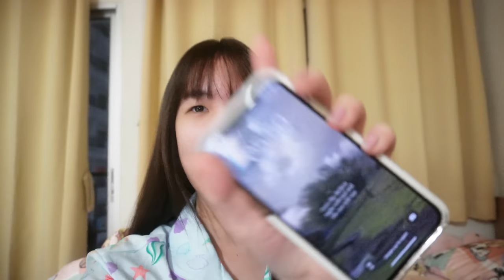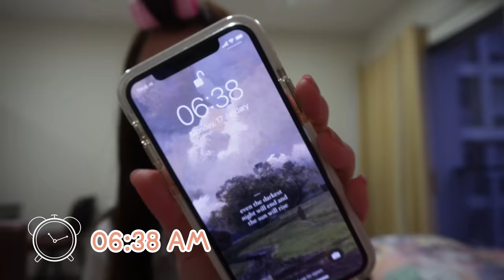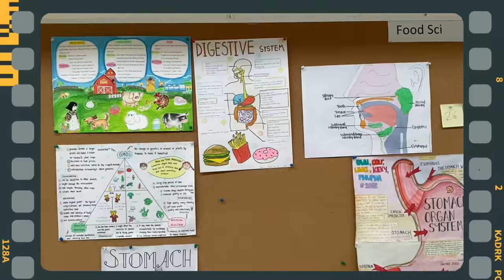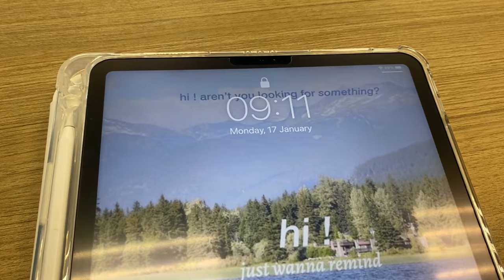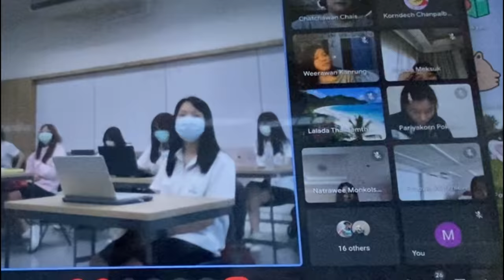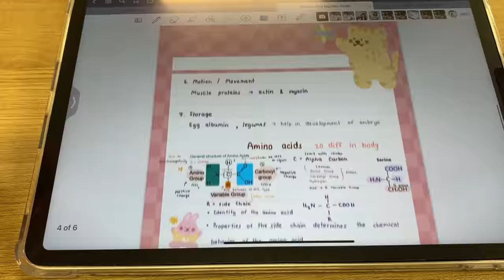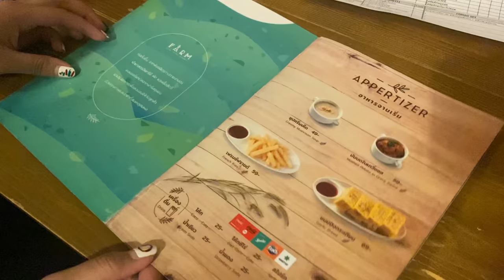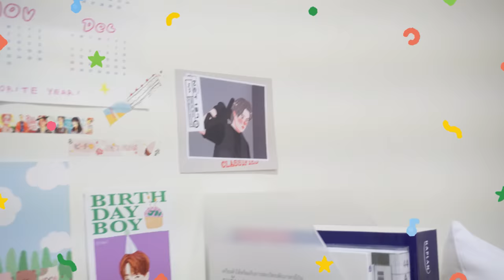(cc)นนนี่ไปโรงเรียนอินเตอร์ วันแรก🏫 First Day of High school ทัวร์รอบ MUIDS ห้องสมุดใหญ่มาก [Nonny]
สนุกสนานกับเพื่อนใหม่ เปิดเทอมวัแแรกที่โรงเรียน มีใครได้ไปเรียน on-site กันแล้วบ้าง ขอให้ มีความสุข และตั้งใจเรียนกันนะทุกคน คิดถึงเพื่อนมากๆ

-- TIMESTAMPS --
00:00 ตื่นนอน บรรยากาศ
02:07 กินข้าวเช้า อาบน้ำ
04:26 เข้าโรงเรียน
06:46 School Tour
07:36 ถ่าย TikTok ในห้องสมุด
09:13 เริ่มเรียนคาบแรก
11:30 เรียน english
12:11 เตรียมเรียน food science
12:20 พักเบรก ไปหาของกินเล่น
13:50 กลับไปเรียน food science
14:14 เรียน computer
14:49 พักกลางวัน มื้อแรกที่โรงเรียน
15:13 เรียนวิชาพละ
15:47 เรียน biology
16:26 เลิกเรียน
17:48 หาของกินตอนเย็น
18:47 กินข้าวเย็นที่ร้าน Farm
19:27 เดินเล่นชิลในมอกับเพื่อน ไปตึกดุริยางค์
20:52 นั่งชิลที่ตึกดุริยางค์
21:38 เดินกลับหอ
22:09 Unbox พัสดุของเคส

รวม พิกัดของอื่นๆ ที่เคยรีวิว